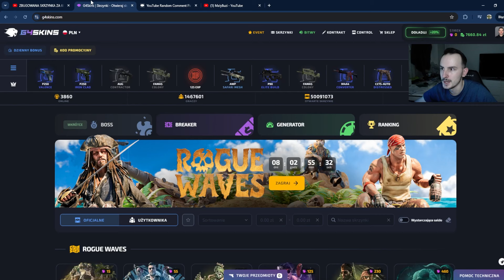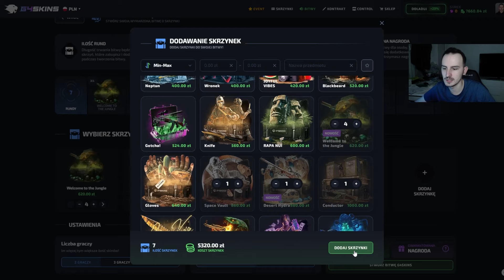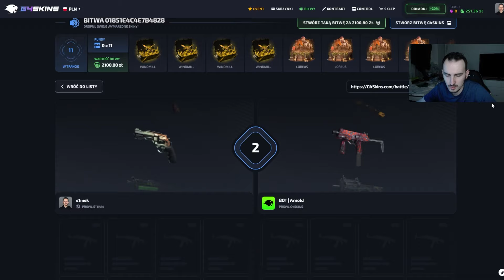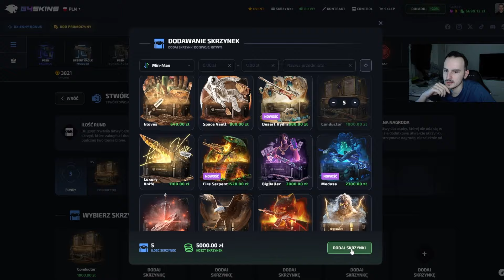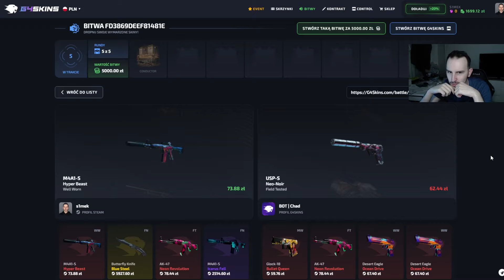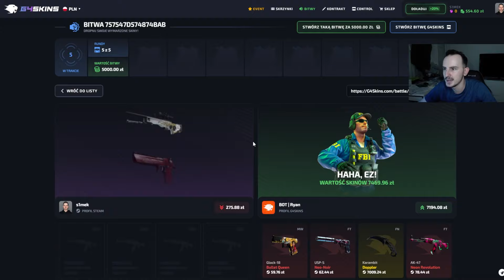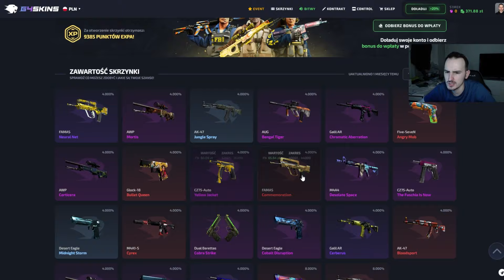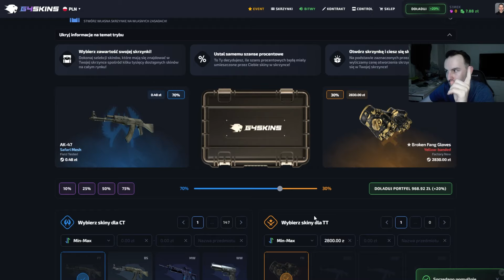WYGRAŁEM KOSE ZA 12.000ZŁ!!! 🔥💸 G4SKINS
FILM SPONSOROWANY. JEST PRZEZNACZNONY WYŁĄCZNIE DLA OSÓB KTÓRE UKOŃCZYŁY 18 LAT. 🔞